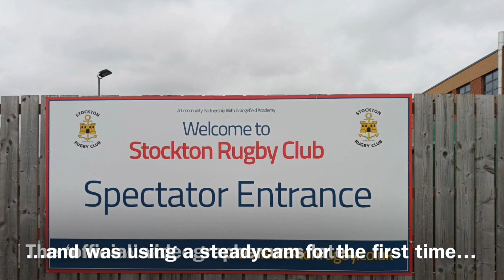U14 boys rugby tour 2022 - Stockton v Dunfermline extended highlights